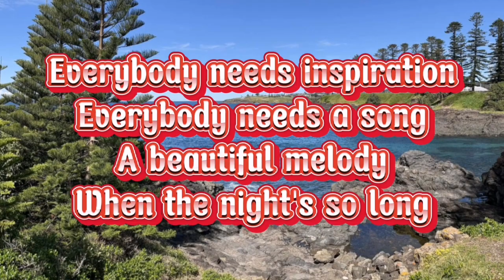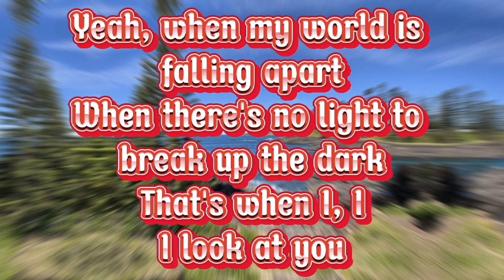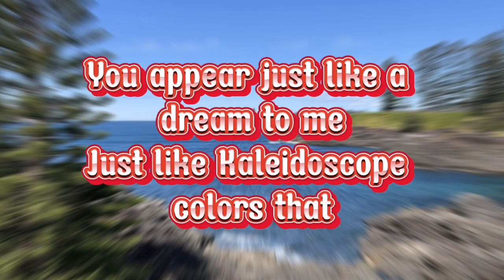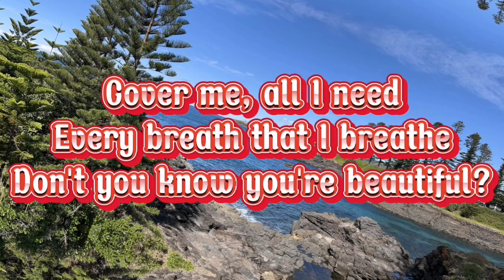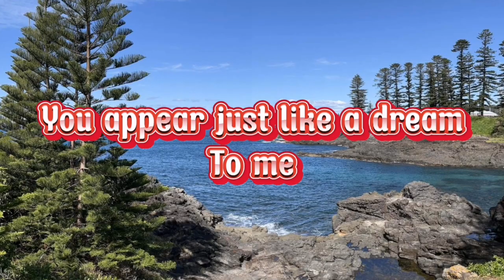"When I Look At You" by: Miley Cyrus (lyrics)